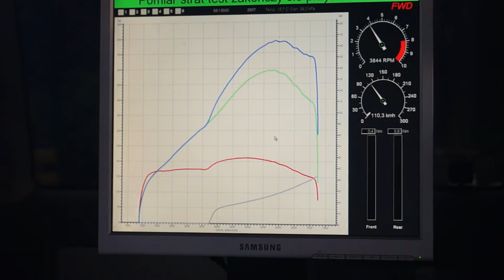MitsuManiaki X zlot - Mitsubishi Galant V6 Sport Edition - Rafal_Szczecin